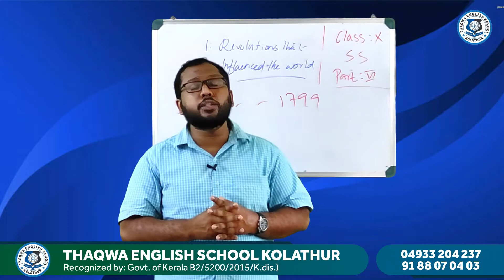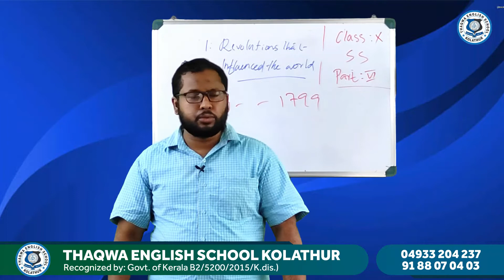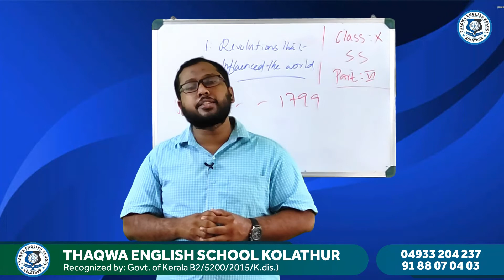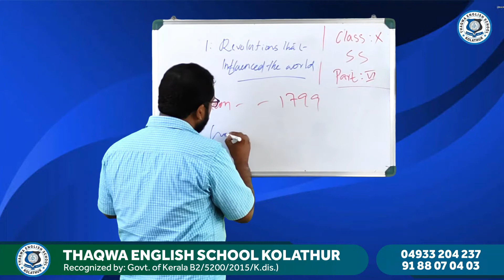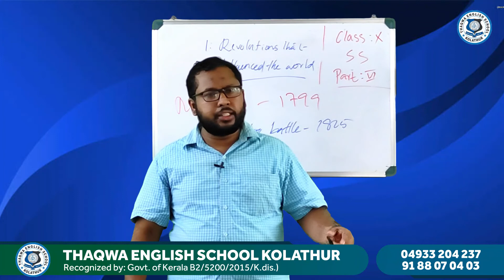Class 10 Social Science Part 6 Hamsa